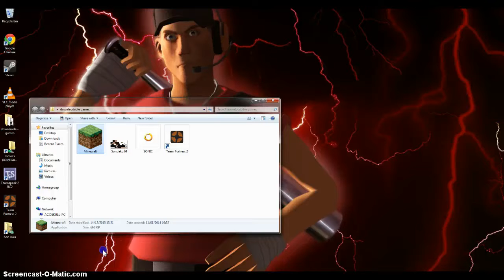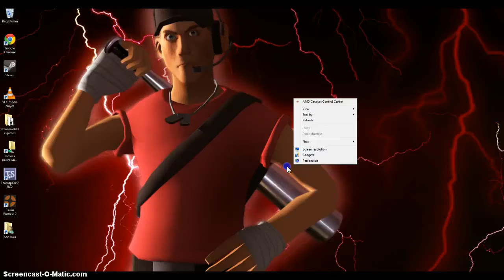Jack Does minecarft 2 my brother sucks at hunger games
please tell me If you want me to react to something and my brother has changed his name